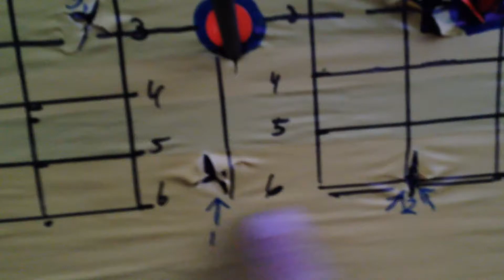Sighting in a 4 blade muzzy broadhead at 20 yds from treestand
Sighting in my bow from a tree stand with broadheads I'm shooting Carbon a press Maxama Blue Streaks 250  tipped with 100 grain muzzy 4 blade I'm gonna do video on getting a muzzy tuned in for hunting